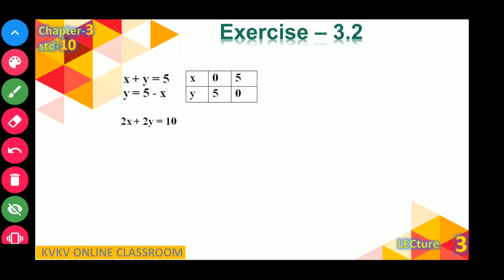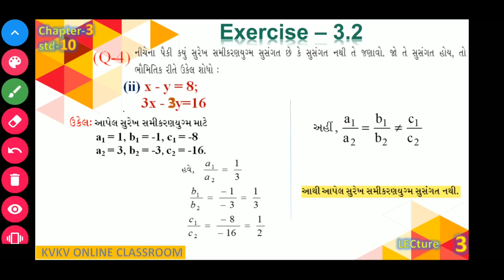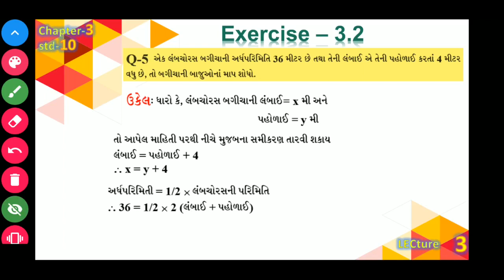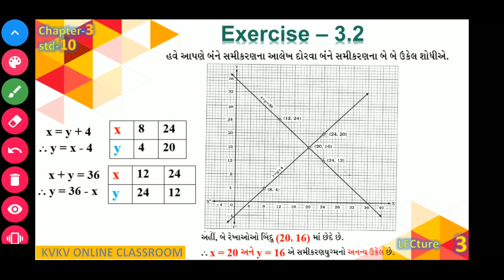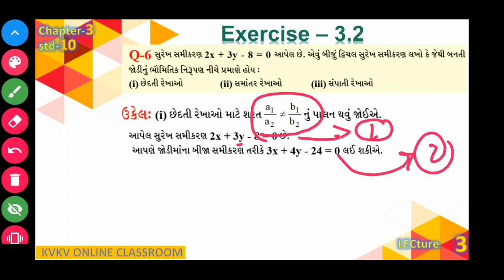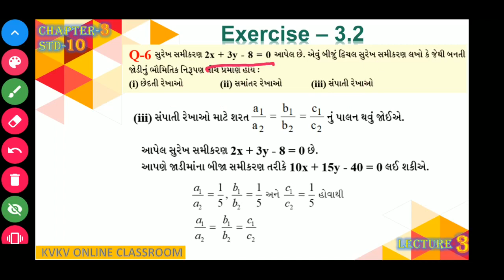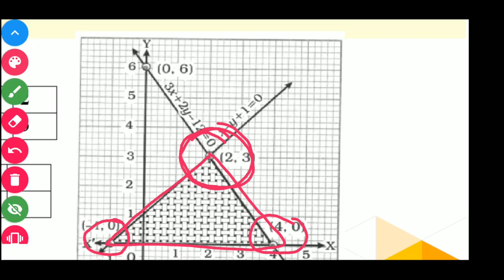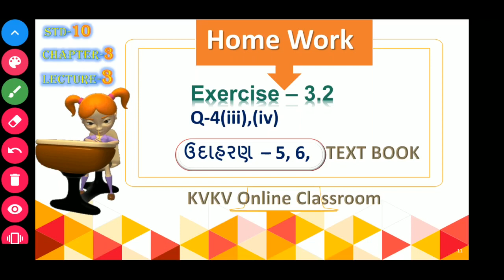ધોરણ-10/ગણિત/પ્રકરણ-3★દ્વિચલ સુરેખ સમીકરણયુગ્મ/આલેખની રીત/ સમીકરણ સુસંગતતા/સ્વાધ્યાય-3.2(Lecture_3)